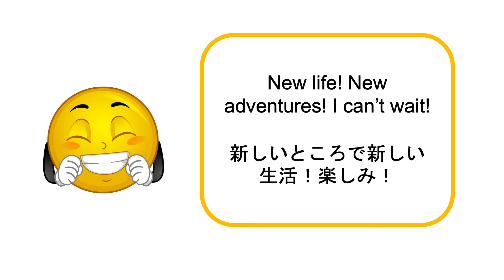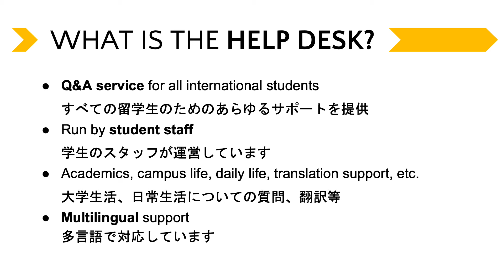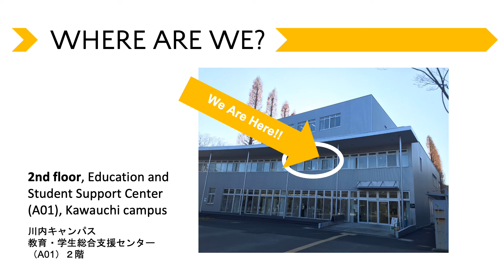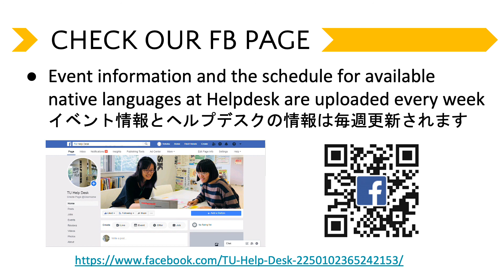5. 留学生ヘルプデスクの紹介/ International Student Help Desk (Japanese ver.)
Welcome Weekでは、東北大学に新しく入学した外国人留学生向けに、仙台での生活に必要な情報の提供を行います。この動画では、学内に設置している留学生ヘルプデスクの紹介を行っています。留学生ヘルプデスクは、東北大学の先輩学生が留学生の質問や相談に答える窓口です。学内の情報だけでなく、生活情報、地域の情報の提供も行っています。